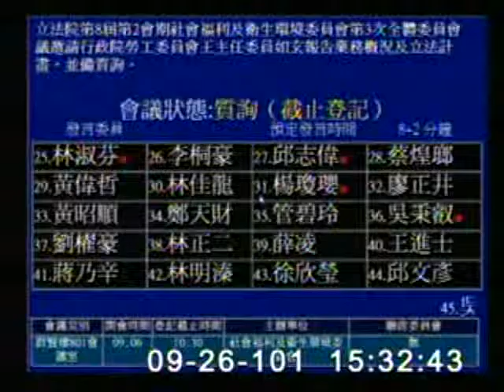2012-09-26 林淑芬 發言片段, 第8屆第2會期社會福利及衛生環境委員會第3次全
會議簡介: 立法院第8屆第2會期社會福利及衛生環境委員會第3次全體委員會議邀請行政院勞工委員會王主任委員如玄報告

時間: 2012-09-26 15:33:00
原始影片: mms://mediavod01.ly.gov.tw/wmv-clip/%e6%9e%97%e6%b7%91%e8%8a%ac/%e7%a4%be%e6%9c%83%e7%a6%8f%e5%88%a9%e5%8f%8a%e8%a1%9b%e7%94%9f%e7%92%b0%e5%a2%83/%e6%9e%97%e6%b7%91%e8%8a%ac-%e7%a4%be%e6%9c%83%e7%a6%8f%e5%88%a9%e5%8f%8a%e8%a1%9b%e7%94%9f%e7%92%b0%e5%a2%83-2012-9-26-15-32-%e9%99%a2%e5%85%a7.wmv